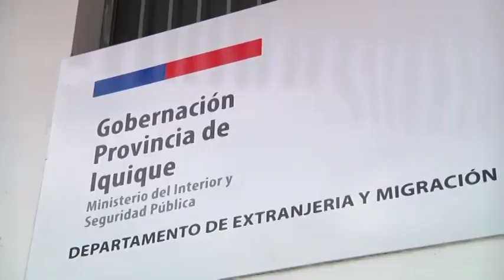EExtranjeros serán atendidos a contar del 25 del presente previo contacto por Internet